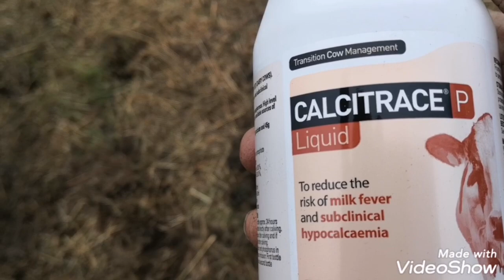I'm getting frustrated to be honest and I've big pain in my B*ll*X. back even.